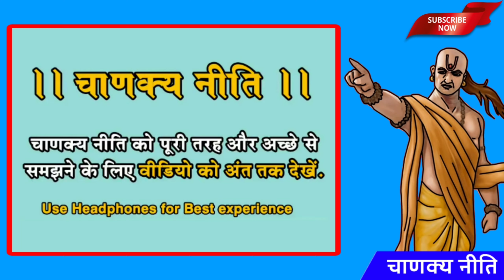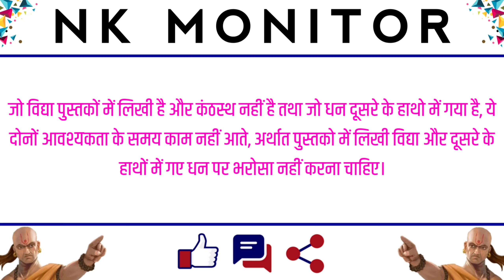समय पड़ने पर ये 2 चीजें काम नहीं आतीं || Chanakya Niti || Chanakya Neeti Full in Hindi